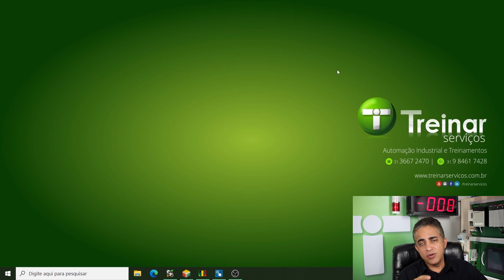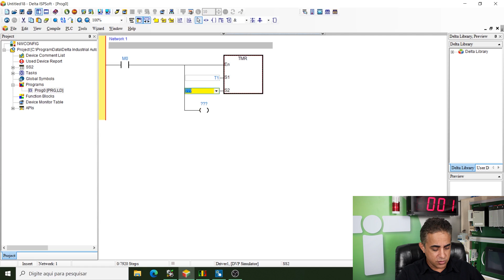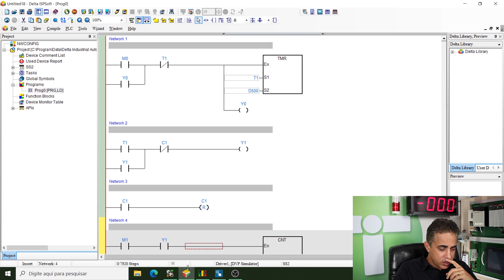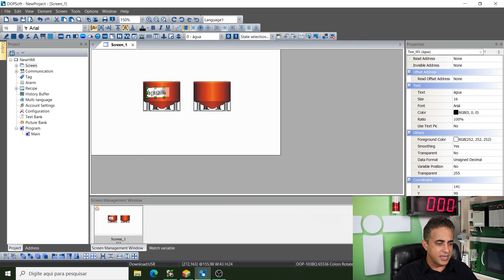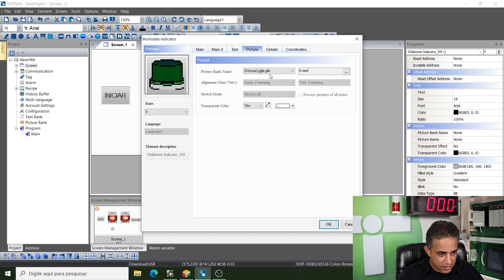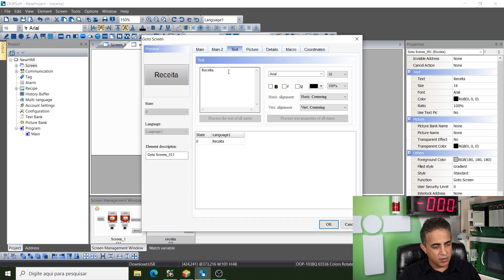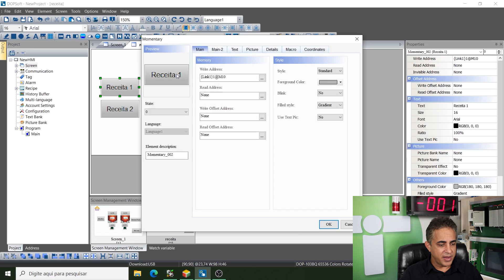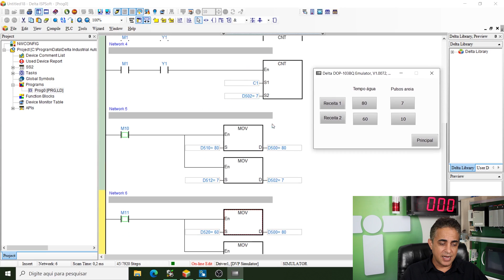Como Criar Receitas Utilizando o Próprio CLP!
✅ Link para comprar o curso de programação em CLP Rockwell Controllogix
✅ Link para comprar o curso avançado de programação em CLP (também utilizamos IHM)